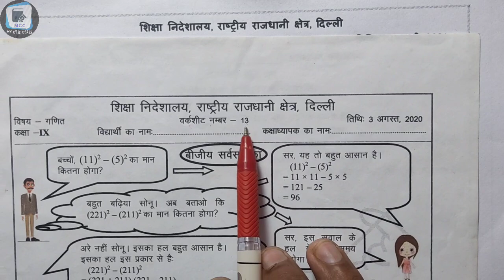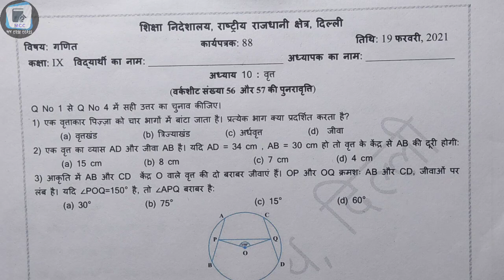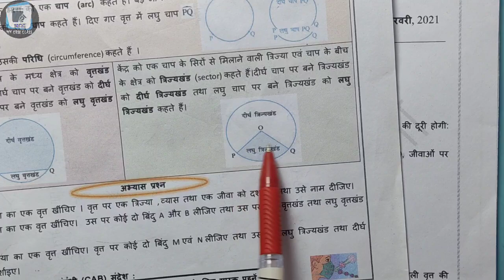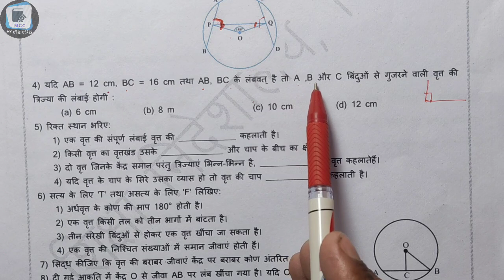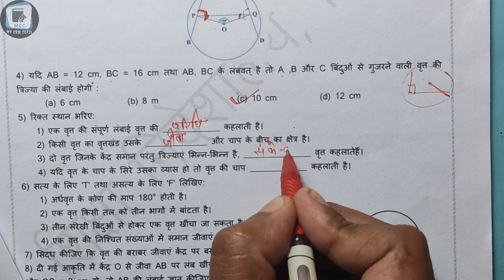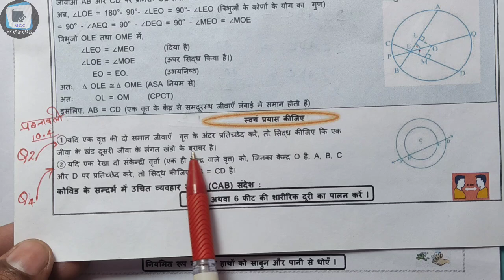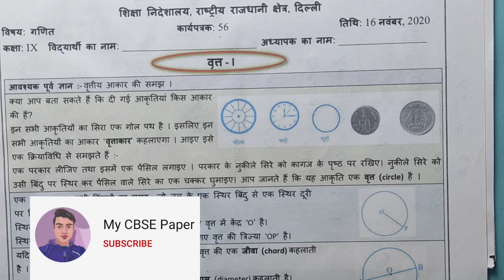Class 9 maths worksheet 88 || 9th class maths worksheet 88 || 19 February 2021